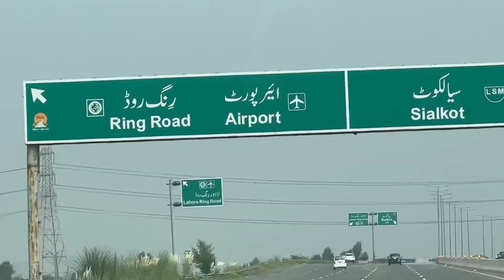Today we went for a village tour | soniya village vlogs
Village sham
Happy punjabi family
chota ali vlog
Ali vlog
ducky bhai
vella munda
ducky bhai block
rajab family
rajab family new vlog
suraj joshi
Sourav Joshi
Reaction video
village
Soniya vlogs
Soniya vlog
Sonia life
Public reaction video
Village vlog